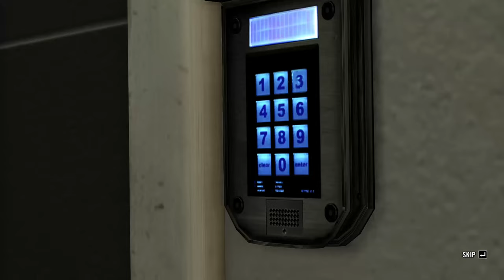Max Payne 3 - Playthrough - Chapter 6 (A Dame, A Dork, And A Drunk)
Playthrough of "Max Payne 3". Chapter 6 - "A Dame, A Dork, And A Drunk".